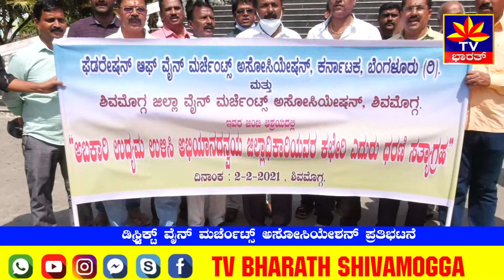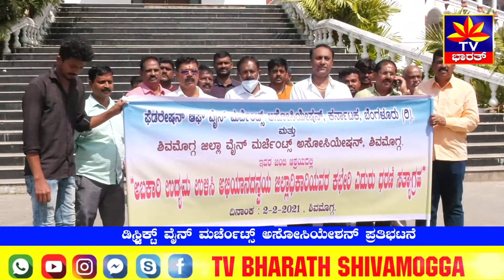ಡಿಸ್ಟ್ರಿಕ್ಟ್‌ ವೈನ್‌ ಮರ್ಚೆಂಟ್ಸ್‌ ಅಸೋಸಿಯೇಶನ್‌ ಪ್ರತಿಭಟನೆ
ಕರ್ನಾಟಕ ರಾಜ್ಯದ ಚಿಲ್ಲರೆ ಮದ್ಯ ಮಾರಾಟಗಾರರ ಸಮಸ್ಯೆಗಳ ಪರಿಹಾರಕ್ಕಾಗಿ ಸರ್ಕಾರಕ್ಕೆ ಒತ್ತಾಯಿಸಲು ಜಿಲ್ಲಾಧಿಕಾರಿಗಳ ಕಛೇರಿ ಎದುರು ಸತ್ಯಾಗ್ರಹ ನಡೆಸಿ ಜಿಲ್ಲಾಧಿಕಾರಿಗಳ ಮುಖಾಂತರ ಮುಖ್ಯಮಂತ್ರಿಗಳಿಗೆ ಮನವಿ ಪತ್ರ ಸಲ್ಲಿಸಲಾಯಿತು. ಮಾಧ್ಯಮಗಳ ಜೊತೆ ಮಾತನಾಡಿದಂತಹ ಜಿಲ್ಲಾ ಅಸೋಸಿಯೇಶನ್‌ ಅಧ್ಯಕ್ಷ ಸಿ.ಎಂ.ಗೌಡ ಅವರು ಮದ್ಯವನ್ನು ಆನ್ಲೈನ್‌ ನಲ್ಲಿ ಮಾರಾಟ ಮಾಡುತ್ತಿರುವುದರ ವಿರುದ್ಧ ಮತ್ತು ನಾಯಿಕೊಡೆಗಳಂತೆ ಸಿ.ಎಲ್‌.ಸೆವೆನ್‌ ಅಬಕಾರಿ ಲೈಸೆನ್ಸ್‌ ಗಳನ್ನು ಎಲ್ಲೆಂದರಲ್ಲಿ ಕೊಡುತ್ತಿರುವುದರ ವಿರುದ್ಧ ಪ್ರತಿಭಟನೆ ನಡೆಸುತ್ತಿದ್ದೇವೆ. ಹಾಗೂ ಈ ಹಿಂದೆ ನಮಗೆ ೨೦% ಲಾಭಾಂಶ ಕೊಡುತ್ತಿದ್ದರು ಆದರೆ ಈಗ ಕೇವಲ ೧೦% ಲಾಭಾಂಶ ನೀಡುತ್ತಿದ್ದಾರೆ ಈ ಎಲ್ಲಾ ಸಮಸ್ಯೆಗಳನ್ನು ಬಗೆಹರಿಸಬೇಕೆಂದು ಮನವಿ ಒತ್ತಾಯಿಸಿದರು. ಈ ಸಂದರ್ಭದಲ್ಲಿ ರಾಜುಕಬಾಡಿ, ಟಿ.ವಿ.ಪ್ರಕಾಶ್‌, ಎಸ್.‌ ಎಲ್‌. ಕೃಷ್ಣಮೂರ್ತಿ, ಟಿ.ವಿ. ಪಾಂಡುರಂಗ, ಸಂಘದ ಸದಸ್ಯರು, ಪದಾಧಿಕಾರಿಗಳು ಇದ್ದರು.